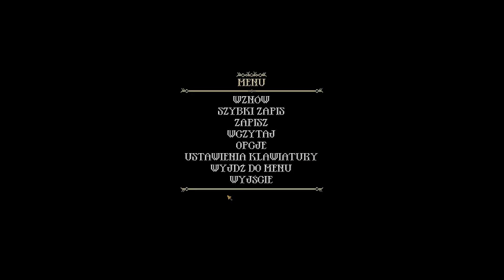Songs of Syx - v65 - Normalnie służba zdrowia | Liczba mieszkańców 1660 (PL) cz. 71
Siedemdziesiąta pierwsza część walki o przetrwanie w grze Songs of Syx, czym jest w/w tytuł?

Poniżej krótki opis gry:

Song of Syx,  jest to strategiczna gra budowlana z elementami symulacji życia, opracowana przez studio Grimm Bros. Gra ta pozostaje w fazie wczesnego dostępu (Early Access) na platformie Steam.

Oto kilka kluczowych cech "Song of Syx":

Budowa i Zarządzanie Miastem: Gracze budują i zarządzają swoim własnym miastem, dbając o rozwój infrastruktury, ekonomii, obronności i zaspokajanie potrzeb mieszkańców.

Dynastie i Relacje Społeczne: Gra zawiera system dynastii, w którym gracze mogą śledzić losy rodzin w ich społeczności. Wpływają one na politykę i relacje społeczne w mieście.

Bitwy i Wojny: W grze istnieje element taktycznych bitew, zarówno obronnych, jak i ofensywnych. Gracze muszą planować i prowadzić wojny, uwzględniając zarówno aspekty militarno-ekonomiczne, jak i społeczne.

Rozwój Postaci: Każdy mieszkaniec miasta ma swoją własną historię, umiejętności i cechy. Gracze mogą śledzić ich postępy i przypisywać im różne role w społeczności.

Fazy Dnia i Nocy: Gra obejmuje cykl dnia i nocy, co wpływa na różne aspekty rozgrywki, takie jak produkcja, handel i bezpieczeństwo.